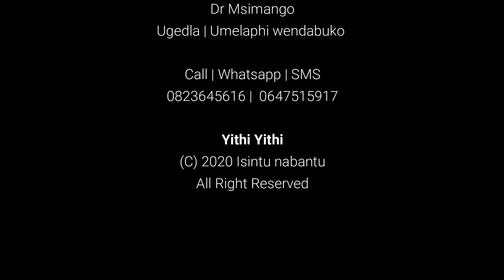Amaloyo: Shopaholic | Compulsive Shopping | Compulsive Buying Disorder | Dr Msimango